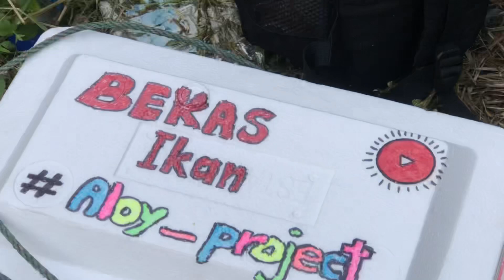Trip ke kelong kuala kurau | sangkar ikan terbiar | vlog mengail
Mcm ii terjadi di sana 🤧

Rod murah
Rell menjerit
Tali benang 4x sulam
Umpan udang hidup
Umpan udang mati
Umpan sotong gurita

The best 😂